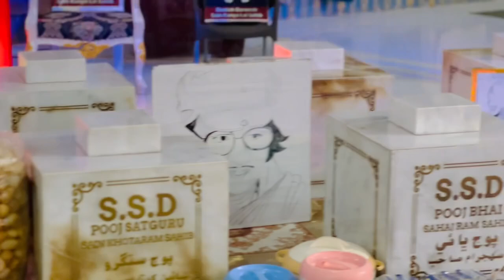Sacho Satram ❤️ 34 Sala Warsi Maha Utsav 😁Sain Kaniyalal Sahib Jan🙏At Pooj Wadi Devri Sahib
Sacho Satram ❤️
Sache Sain Je Pyare Ji ❣️
34 Sala Warsi Maha Utsav 😁
Doolah Darvesh Satguru Sain Kaniyalal Sahib Jan🙏
At Pooj Wadi Devri Sahib Jan❤️